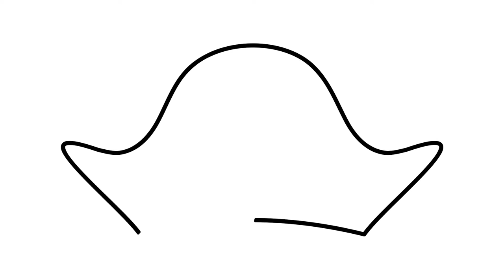How To Draw A Pirate Hat Step By Step | Draw a Pirate Captain Hat